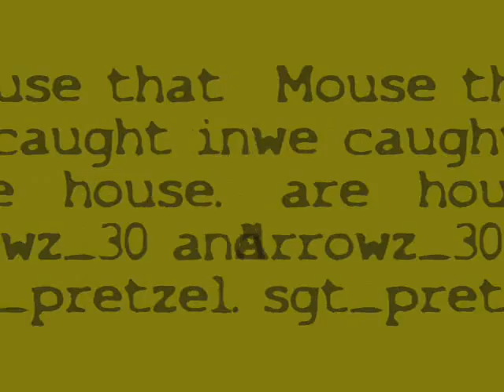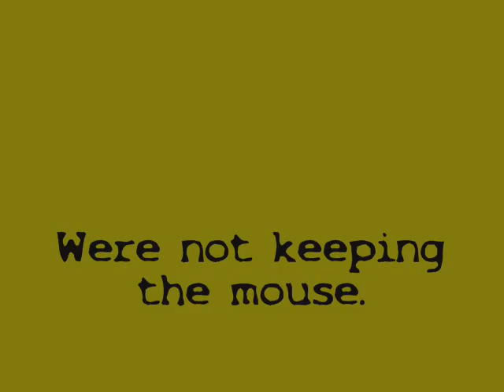Mouse!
A mouse that we found science jumping mouse

Disregard this:
rs elvewatford
rs elvewatford
1 Pure Devil, Evilsexc, Dizzy Mauler, I Shonomercy, E4t F0od Nub, Im Easy Xp, Iminsan3, Pure insan3, and Xoxofuryxoxo.
6th outlaw i meleed i ultimate strength hybrid barrage blitz burst 99 range mage krazyfaken finnald party hat phat set rich staker best runescaper runescape 100m 100B 1b 99 magic party best drop party 99 range 99 str 99 def 99 atack TANKER pk vid purple p-hat yellow p-hat green blue p-hat white p-hat banned runescape acount permantly banned back last chans appeal declined 99 summoning steel titan obsidian golem titans lava titan war THEUNFORGIVING maxboison dudfish DEFAULT OUTFIT and stats Dule Duel Dual Arena arna aren aena f2p ftp free to play ptp PTP
Category:  Gaming

Dragon claws dragon platebody drop WOOT!